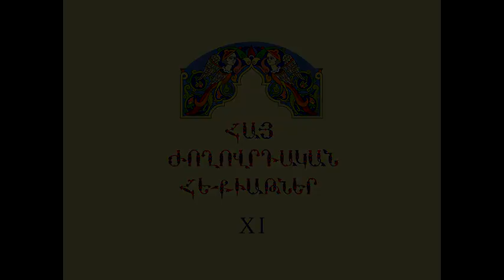Հայ Ժողովրդական Հեքիաթներ Արևելոց թագավորի տղի և Չամ-Չըրաղի հեքիաթ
Հատոր-XI
Կարդում է Ավետ Զոհրաբյանը
Հեքիաթը պատմել է 35 ամյա Մելքոն Նահապետյանը:
Գրի է առել Նազարեթ Մարտիրոսյանը` Ալեքսանդրապոլ 1915 թ.